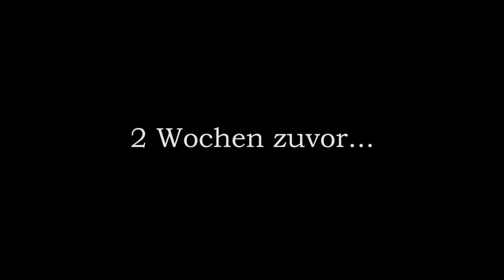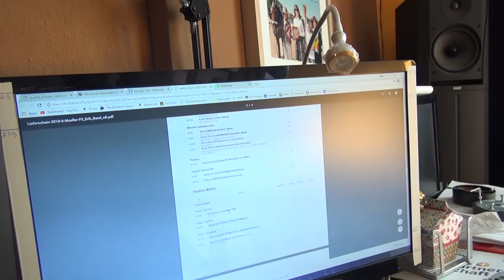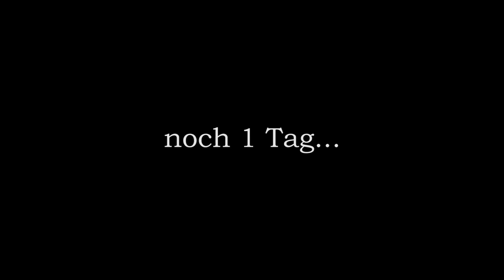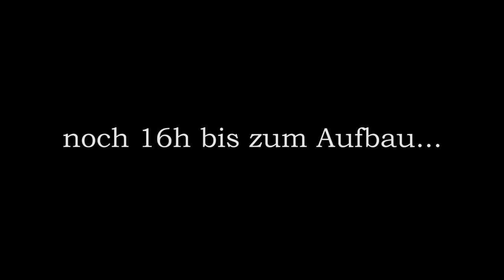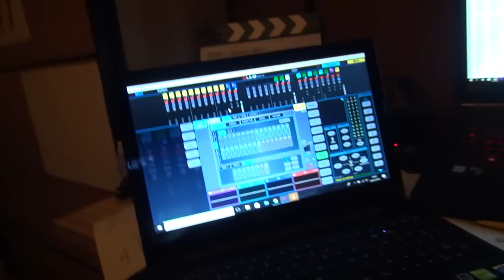NICOS GIGS SPEZIAL Folge 9 Teil 1/2 [das Primo Konzert]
EDIT  2019:

Seit dem 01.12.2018 stehe ich keiner Verbindung zum Unternehmen "ND events". Ich habe mich von der Gesellschaft gelöst und mache allein unter dem Namen "mediahochzwei" weiter.
Erik als "audiohochzwei" ist dabei ein wichtiger Partner. Zusammen werben wir mit dem Label "hochzwei". (livesound, filmmaking, recording)

NICOS GIGS Folge 9, Teil 1 von 2 behandelt die Vorbereitung und Disposition.
Im Teil 2 geht es mit dem knappen Aufbau und der Show richtig zur Sache! 😎

► Die Crew:
DANKE an:
► Die "hochzwei" Materialliste:
- 2x Voice Acoustic Paveosub-118
- 2x Voice Acoustic Paveosub-112
- 2x Voice Acoustic Modular-10
- 2x Voice Acoustic Easyfly-Mechanik
- 2x Voice Acoustic LA-Stick 4x4
- 1x Voice Acoustic HDSP-6A
- 6x Alpsaudio CARBON c108
- 1x QSC PLX 1602
- 1x BOSE 1800/IV
- 1x AUDIX D6
- 1x Neumann KM184
- 1x Audio Technica Pro37
- 2x Shure SM58
- 2x Shure Beta58A
- 1x Shure SM57
- 3x Palmer PAN 01

► Die "edelmat." Materialliste:
- 8x SGM G1-Beam
- 6x Martin Mac Aura
- 6x Ignition Strip Blinder
- 4x ARRI Junior 650+
- 2x Major One
- 1x MA Lighting GrandMA 2 Tourpack
- Smoke Factory Tour Hazer 2
- 1x Allen & Heath dLive S5000
- 1x Allen & Heath dLive DM48
- Eurotruss
- Bütec
- TAMA Schlagzeug
- Roland A90
- 6x Audio Technica AT4041
- 4x Shure Beta58A
- 3x Shure SM57
- 6x BSS AR-133
- 3x Sennheiser e604
- 1x Audio Technica ATM350
- 3x Audio Technica AEW Funkstrecke